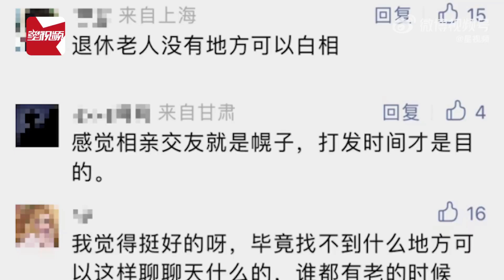上海大爷三次婚恋被分走三套房